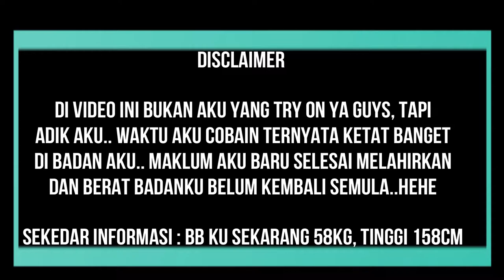HAUL HODDIE MURAH BANGET DAN BAGUS || Florensia Sella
Hi semuanya, kali ini aku haul hoddie nih.. Kalian suka pakai hoddie?? Aku punya rekomendasi olshop nya nih di shopee..^^

Jangan lupa nonton juga videoku yang lainnya ya, semoga bermanfaat..^^

Editing : Wondershare Filmora
Camera : Canon EOS M3
Mic : Aputure A-Lav Lavalier